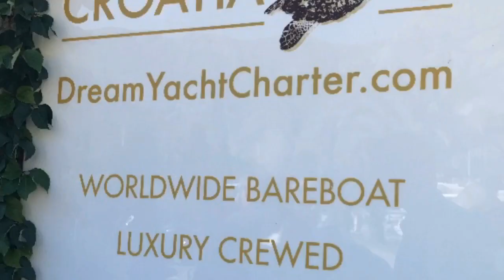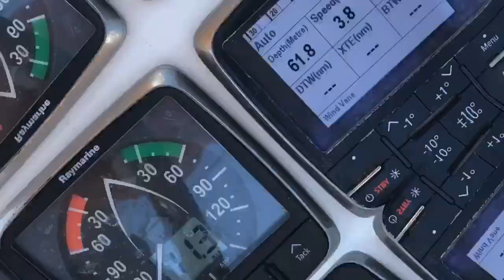Flotilla Cruise Dubrovnik 2018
Goofy's flotilla cruise baeed in Dubrovnik, Croatia, Sept/ Okt. 2018